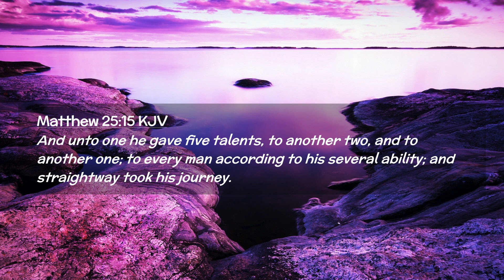VBS Day 2 Recap! - FBI on the case 2023!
Here is a quick replay of our VBS Detective Scene with Detective Esther and Junior Detective Zaccheus!